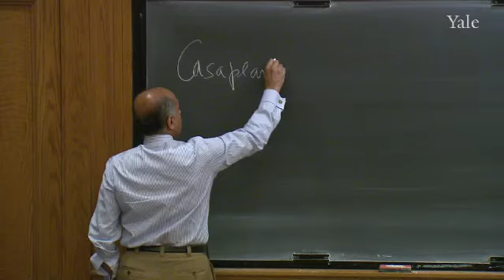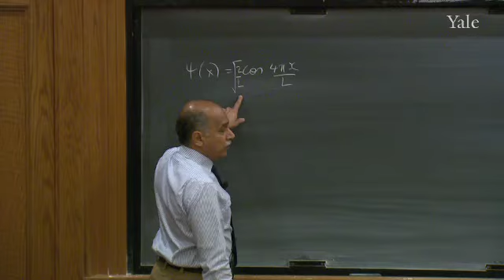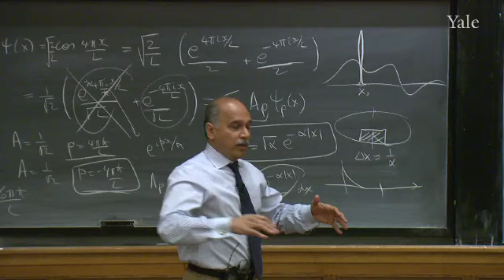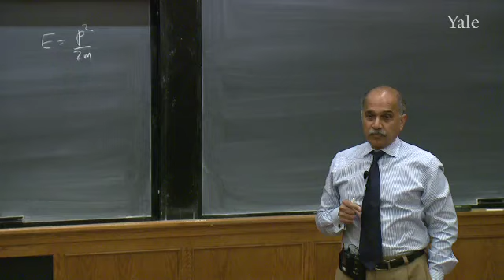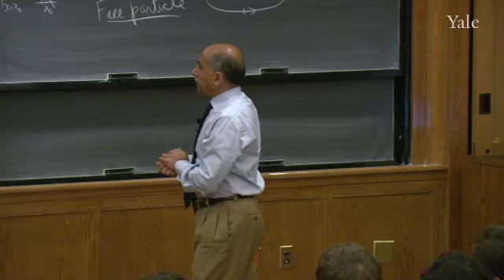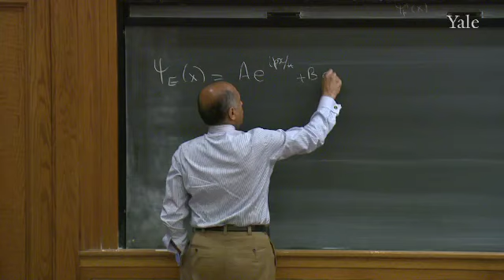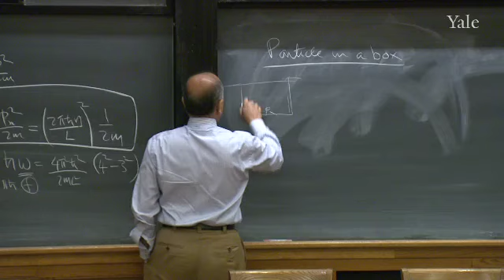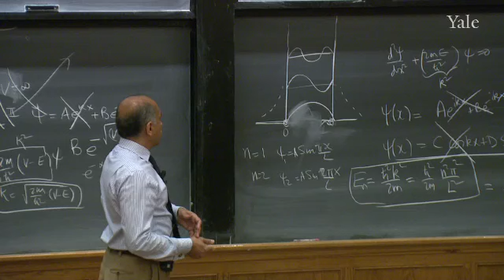Physics II - 12th: Lecture 22 - Quantum Mechanics IV: Measurement Theory, States of Definite Energy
It is shown how to extract the odds for getting different values of momentum from a generic wave function by writing it as a sum over functions of definite momentum. A recipe is given for finding states of definite energy, which requires solving a differential equation that depends on what potential the particle is experiencing. The particle in a box is considered and the allowed energies derived.

Lecture Chapters
Review of Wave Functions [00:00:00]
The Schrödinger Equation [00:40:13]
Quantization of Energy [00:54:21]
Particle in a Box [01:03:44]